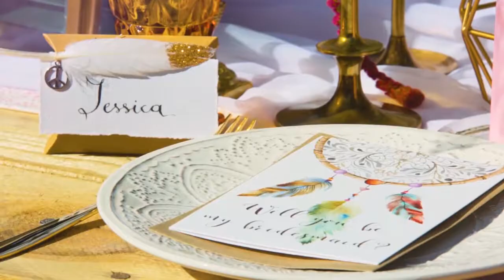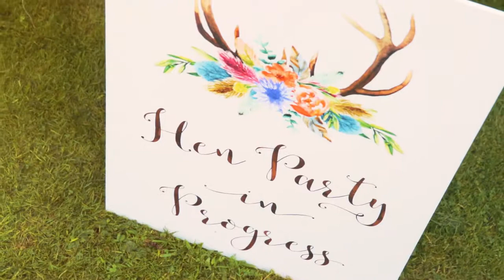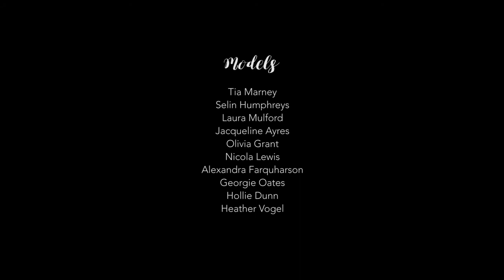Boho Hen Do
Looking for an alternative hen do idea that doesn’t involve pink sashes, willy straws and L plates? Are you on the hunt for a more stylish, unique hen party to celebrate your engagement? Then the Boho Hen Do is definitely for you. A  hen do experience bursting with pretty, pretty and more pretty (and lots of fun activities!) Think wild flowers, teepees, candles, colourful styling, makers workshops delicious food, bubbly and more!

In collaboration with Dana Ray Event Design, together we plan, style and set up the whole shebang, meaning you and your hens can simply turn up and have a great time celebrating in true bohemian style!